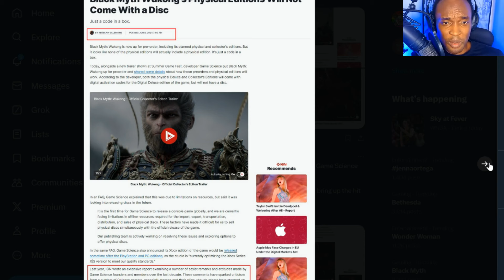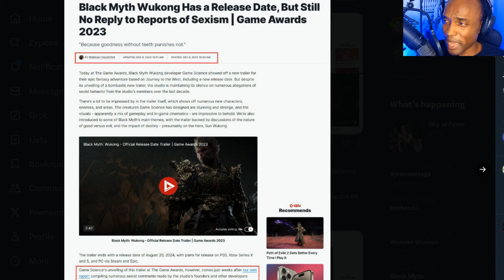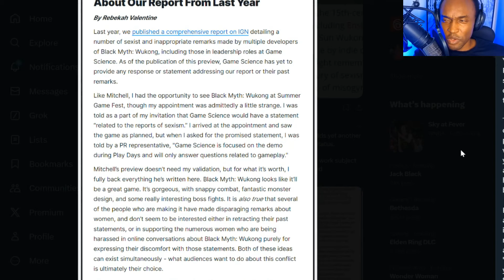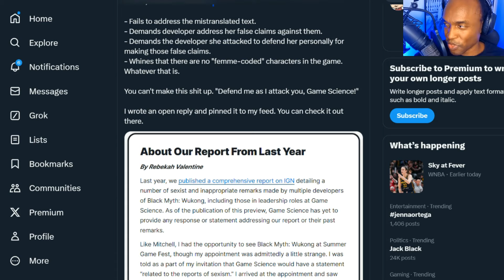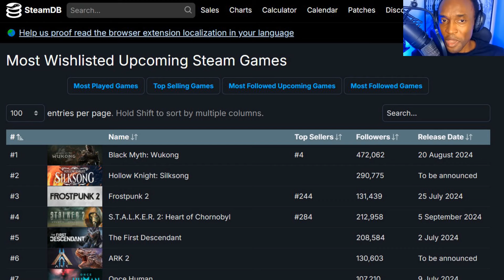Sweetbaby Inc SCAM Exposed With Black Myth Wukong EXTORTION Attempt?!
Sweetbaby Inc Exposed With Black Myth Wukong EXTORTION Attempt?!